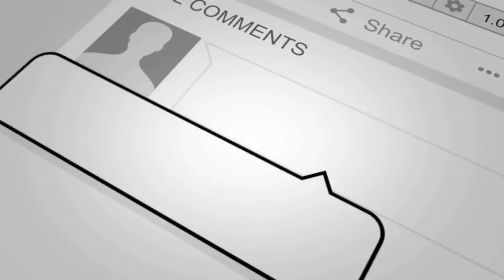WRONG MOVE - WHEN YOUR MEET YOUR RIVAL IN YOUR BOYFRIENDS HOUSE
YOU SNATCHED A GIRL’S BOYFRIEND, YOU GET ANOTHER RICH GUY WHO PROMISE YOU A CAR. AT THE POINT OF YOU COLLECTING THE CAR KEYS, THE GIRL BRINGING THE KEY WAS YOUR RIVAL, THE ONE YOU SNATCHED THE BOYFRIEND. What will you do?😂😂😂😂😂😭😭😭😭